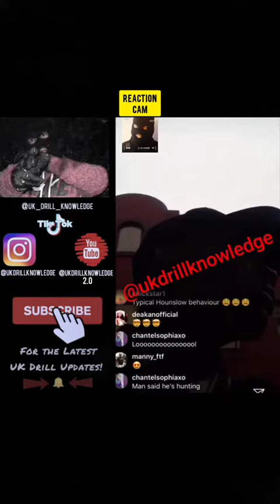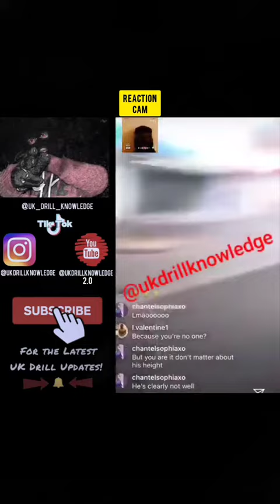AFRICAN CHILD & SOMALI FAM